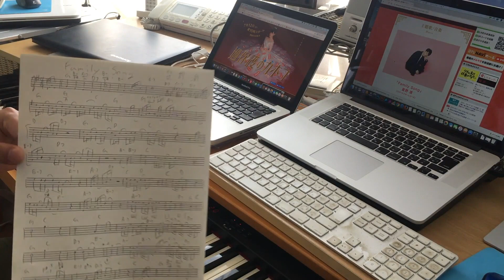星野源「Family Song」耳コピ ピアノ演奏別バージョン 【過保護のカホコ】主題歌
日テレの7月12日夜10時スタートのドラマ、過保護のカホコ・主題歌・星野源「Family Song」が本日夜中2時にオールナイトニッポンで世界初公開になりました。早速1番をピアノで耳コピ演奏してみました。この動画は２回目で少しマッタリ風です。メロ＆コード譜がチラッと見られます(^^)

耳コピ ピアノ演奏NO1はこちらです。